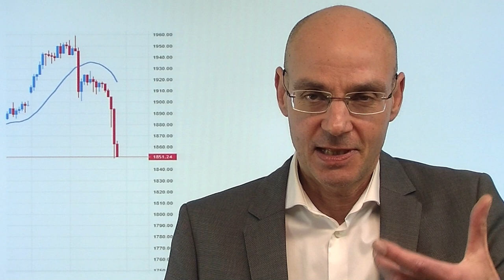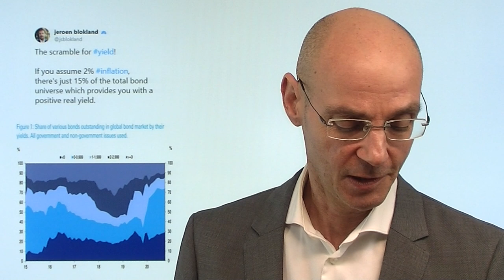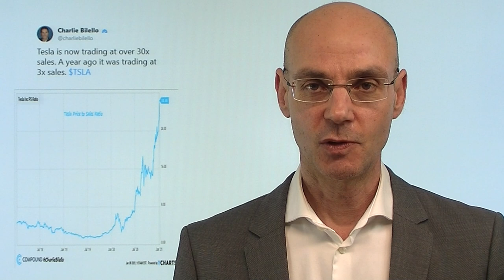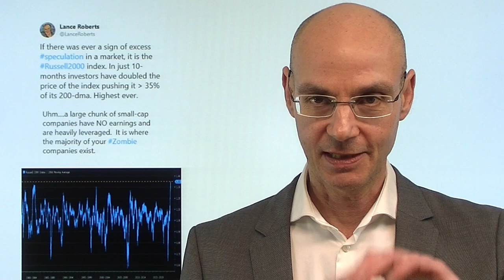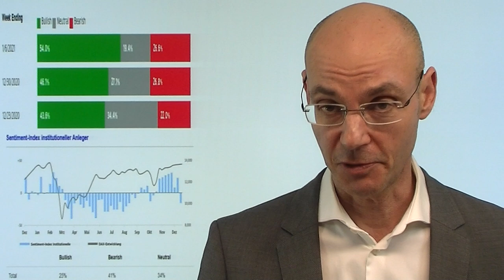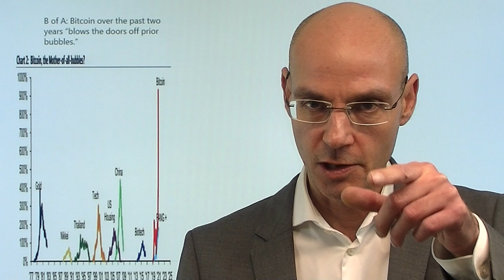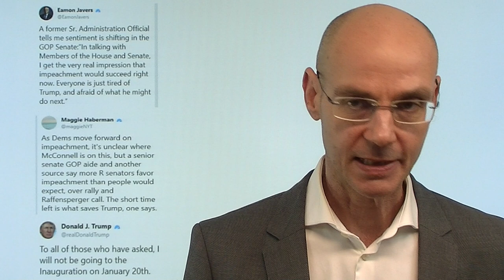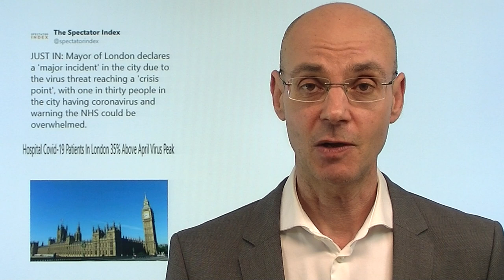Gold: Warum geht es bergab? Marktgeflüster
Warum geht es heute für Gold bergab - obwohl doch die US-Arbeitsmarktdaten enttäuschend waren und die Märkte durch den vollständigen Sieg einen Anstieg der Inflation erwarten? Gold ist doch der Inflations-Schutz schlechthin - warum fällt der Kurs? Vereinfacht gesagt: mit der steigenden Inflationserwartung (heute starker Anstieg der US-Stundenlöhne, die im Rahmen der US-Arbeitsmarktdaten veröffentlicht wurden) steigen die Renditen für US-Staatsanleihen weiter, womit der Nachteil des gelben Edelmetalls wieder mehr in den Fokus gerät. Der Goldpreis könnte auch ein Signal für die Aktienmärkte sein: die steigenden Renditen der US-Staatsanleihen machen den Dollar attraktiver, weil der Rendite-Unterschied zwischen US-Anleihen und etwa deutschen Bundesanleihen stark steigt. Dollar-Stärke aber wiederum ist eher schlecht für die Aktienmärkte..